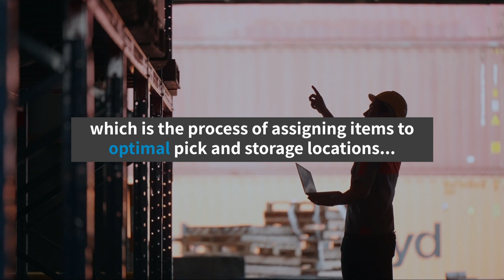Optimizing Slotting Strategies - Live Webinar - Register Today!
Balancing mass re-slotting and daily optimization for operational excellence.

In the world of warehousing and distribution, the optimization of slotting - the process of assigning items to optimal pick and storage locations - is a critical undertaking.

The ultimate goal is to increase efficiency and make a positive impact on the bottom line, associates and customers.  However, determining the most effective approach to slotting optimization, is not a one-size-fits-all scenario.

The decision between mass re-slotting and daily optimization demands careful consideration of various factors, each with their own set of advantages and drawbacks.

Join us on Tuesday, October 24th, and explore with us the advantages and drawbacks of each approach in more detail, and how to strike the perfect balance between operational needs, available resources, and risk tolerance.

Seats are limited, so don't wait.